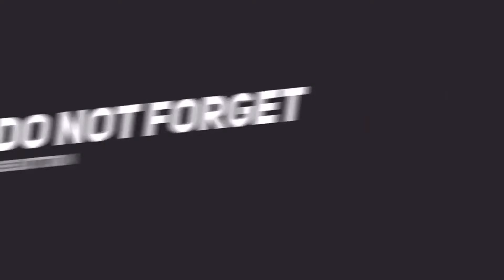MISI MENCARI SIAKAP 3 RASA Azam Putra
Misi Mencari Siakap 3 Rasa Untuk Menu Berbuka Puasa. Ramadan Ke 11 di tahun 2020.